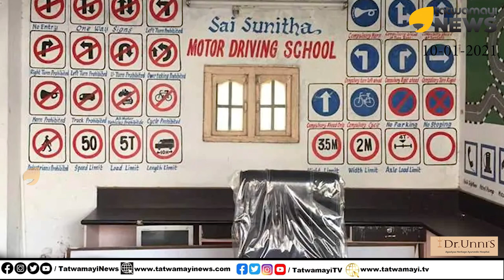ഇനി ഡ്രൈവിങ് പഠനം എളുപ്പമല്ല; ഡ്രൈവിങ് സ്‌കൂളുകൾക്ക് കടിഞ്ഞാൺ ഇടാനൊരുങ്ങി സർക്കാർ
ഇനി ഡ്രൈവിങ് പഠനം എളുപ്പമല്ല; ഡ്രൈവിങ് സ്‌കൂളുകൾക്ക് കടിഞ്ഞാൺ ഇടാനൊരുങ്ങി സർക്കാർ | Govt implementing control over Driving Schools